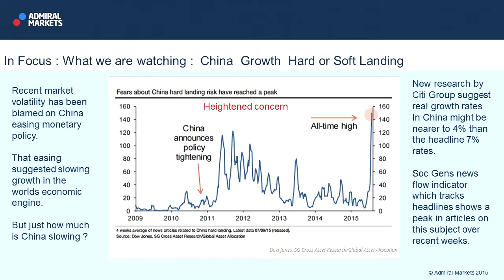Wall Street Crossover Show | 10.09.15 | In Focus